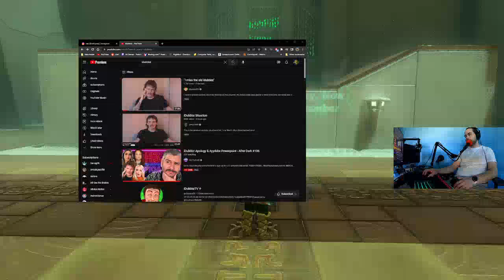IDUBBZ HATES HIS OLD FANS? UNNEEDED APOLOGY TO UPSET PEOPLE, OR KINDA JUST A GOOD THING TO DO??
Help me pay for my cat, Ty his legs are hurting.
 My opinion is unneeded and adds nothing here btw,